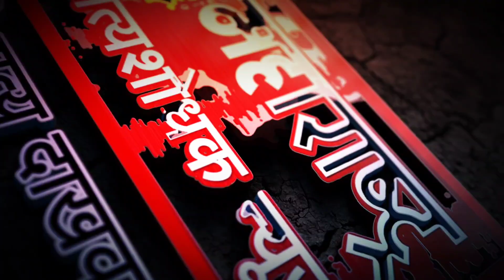वाघोदा.ता रावेर येथे आज श्रीमद् उद्धरण प्रकरण निरोपण ज्ञानयज्ञ सोहळा,खंबारोहन मुहूर्तवेढ